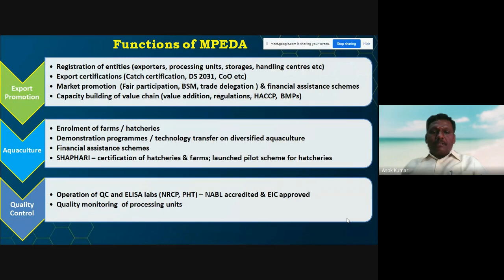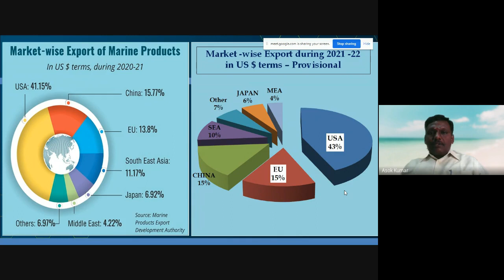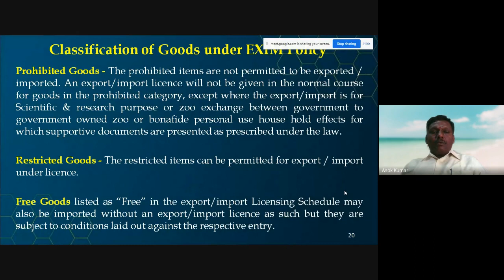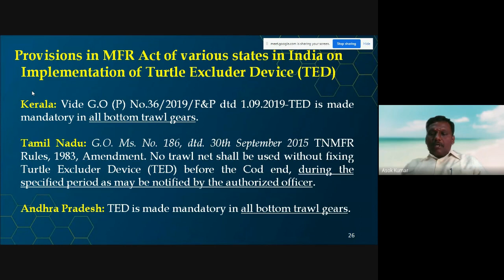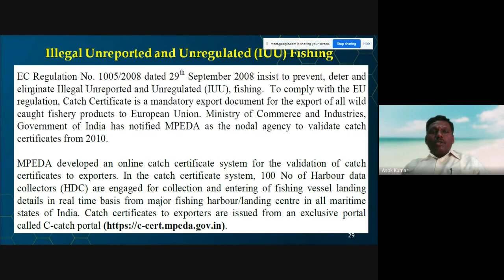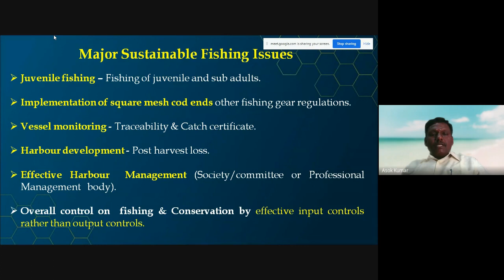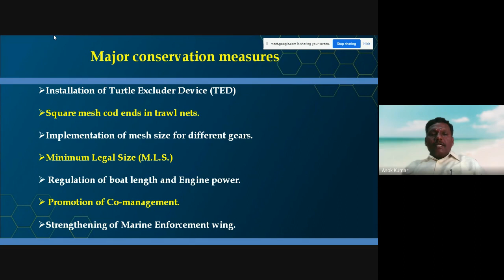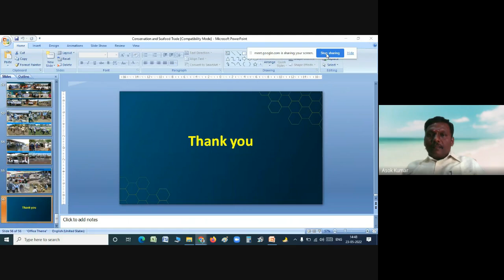National Webinar on Sea turtle conservation strategies and its implications in India - Part 2